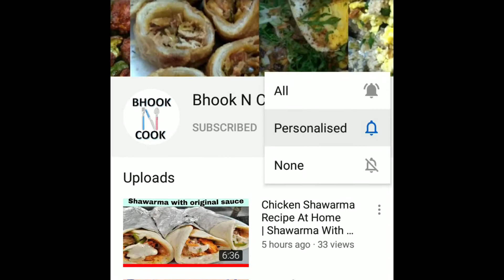How To Make Egg Cheese Paratha | Unique Breakfast Recipe | Healthy Paratha Recipe By Bhook N Cook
Hi Friends,
This is Bhook N Cook. Perfect destination for your hunger and taste.

In this video I am gonna show you how to make egg stuffed paratha for breakfast. It is a easy and healthy breakfast which can be made in just 10 minutes. This kind of paratha are served as street food and is very delicious and yummy. You can make this egg and cheesy paratha with very simple ingredients. Do try this recipe, i hope you will definately love this recipe